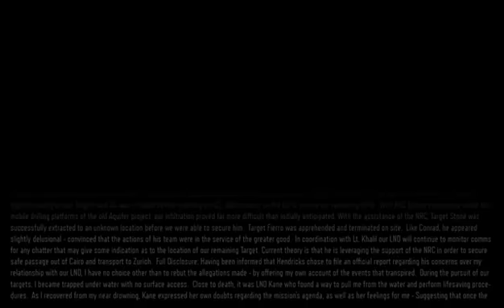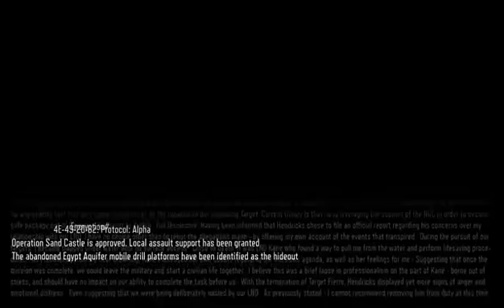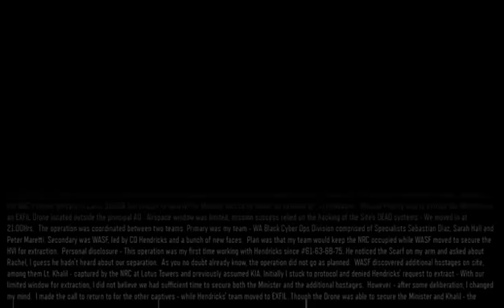Call of duty: Black ops 3 " NIGHTMARES " Zombies Campaign Walkthrough Part 4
Hey guys this is going to be the 4th part of the black ops 3 zombies campaign so if you enjoy the video please leave a like and subscribe if you're new:) -- Watch live